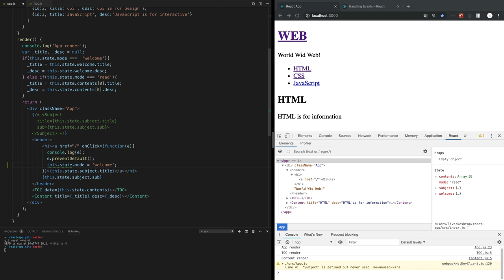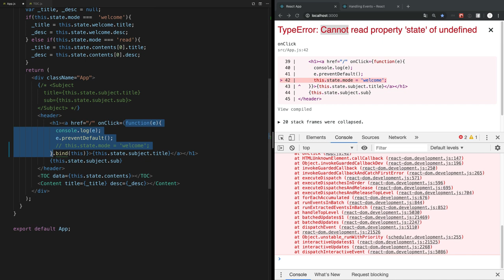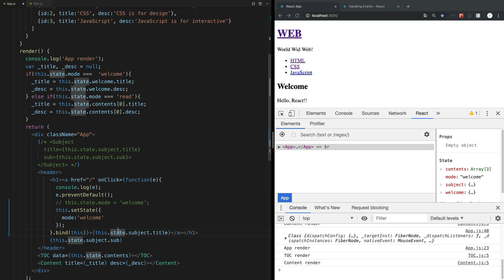React - 16.3. 이벤트에서 state 변경하기